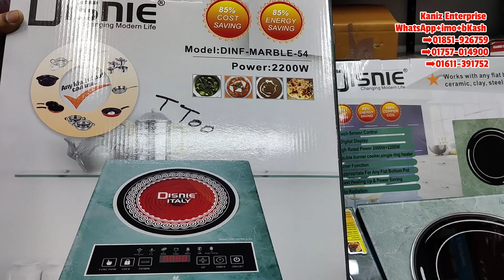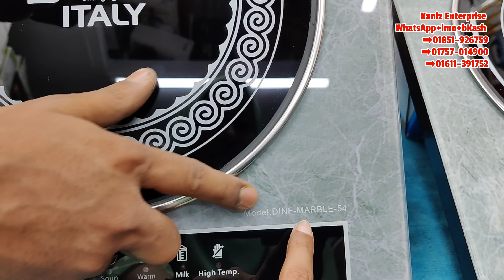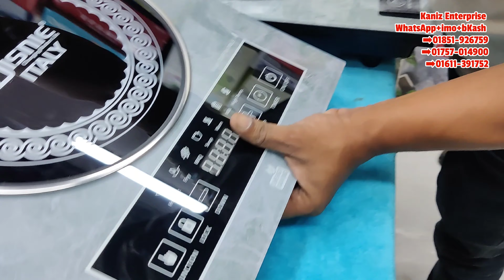Disney Italy ব্রান্ডের ইনফারেট ও ২ বার্নারের ইলেকট্রনিক চুলা কিনুন ঈদ স্পেশাল অফারে|Mrs Homemaker BD